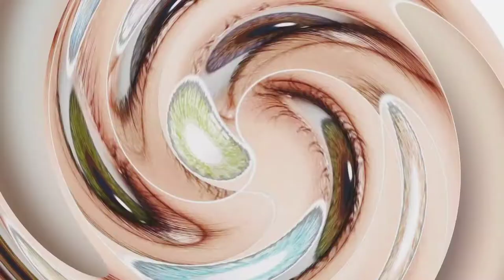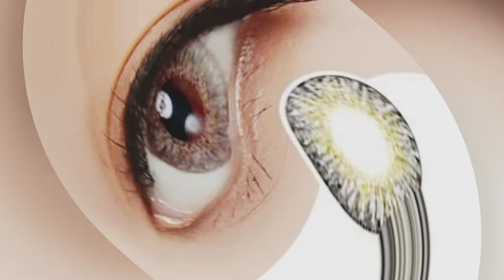Every Colour Eyes Beauty Lenzes Shades. Dresses Matching Colour Contrast Eyese Bea Lenzes.💓